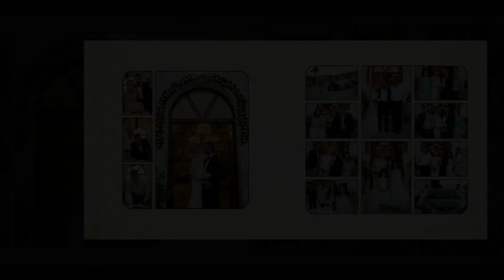Γιώργος & Παναγιώτα | the Wedding Book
Music: Love Song - Adele (The Cure cover) instrumental